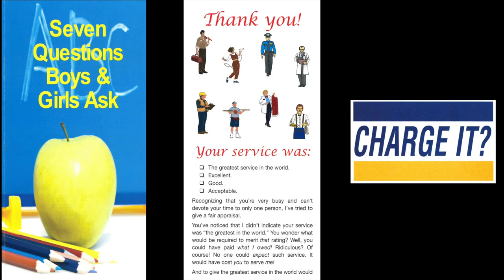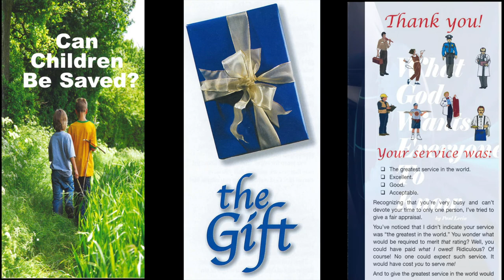Good Lusts? (2 Peter 2:10)